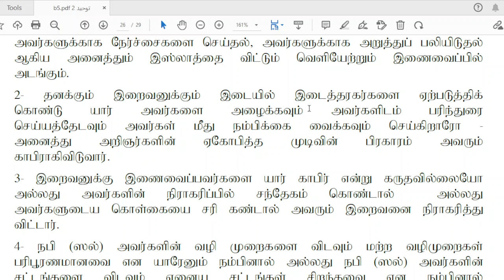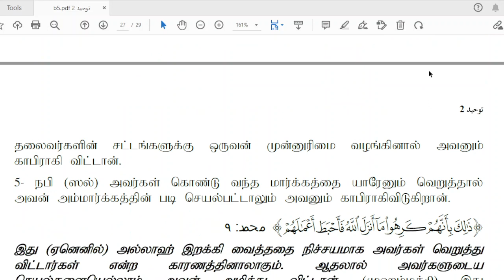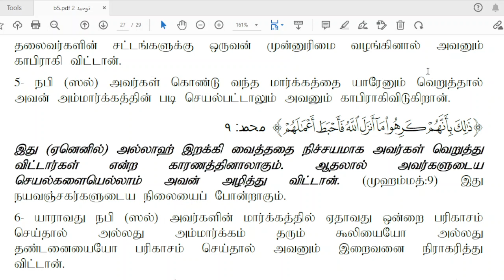AQEEDHA, LEVEL-2, LESSON - 11